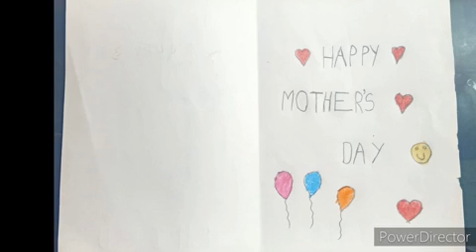Jagvi making a card on the occasion of Mother's Day❤